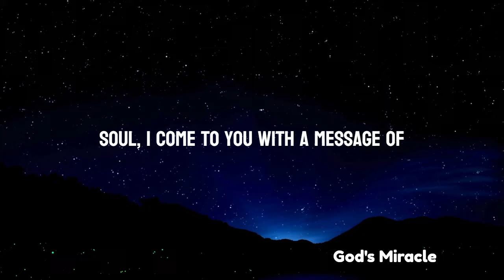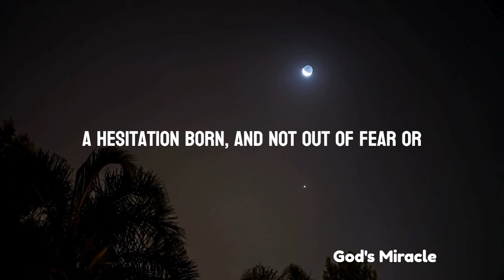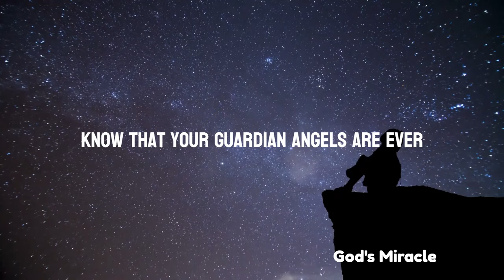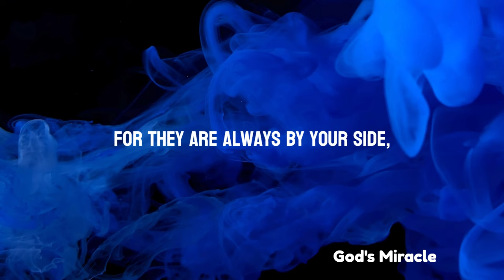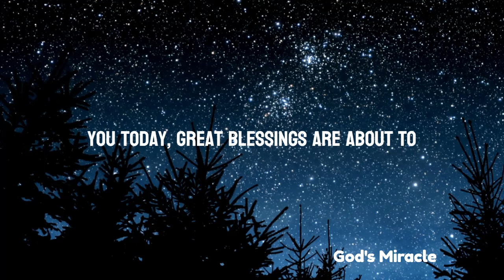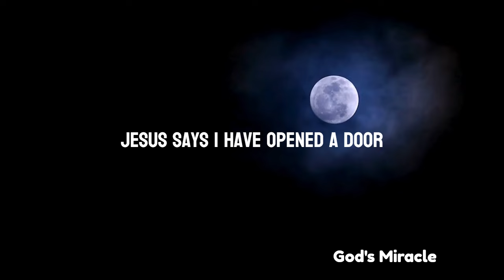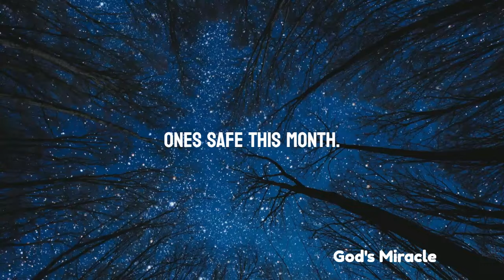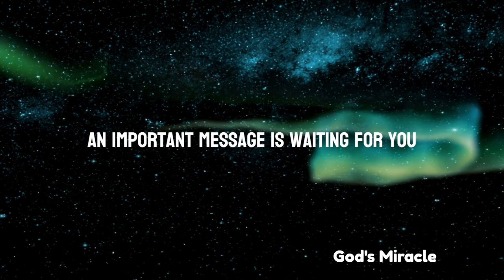💌 Someone who is in love with you is hesitating to propose to you because you keep touching your...